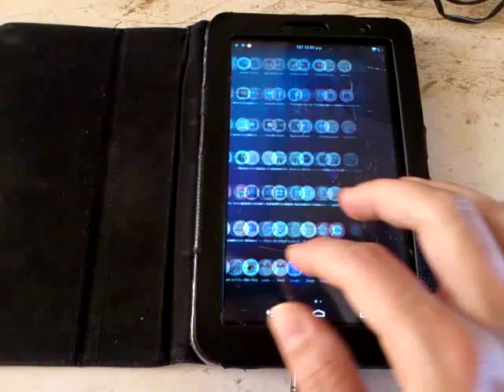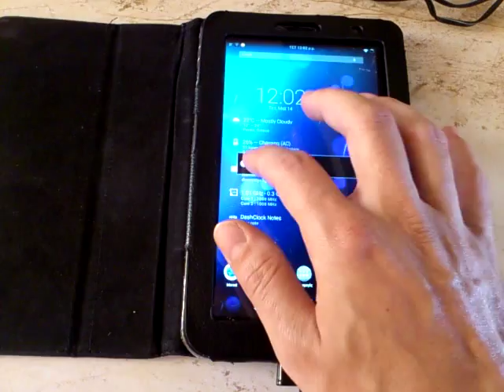Galaxy Tab 2 Official Slimkat Stable 5 build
Good Flashings